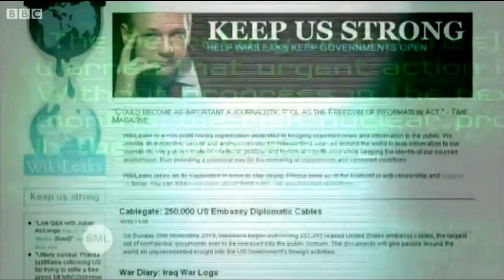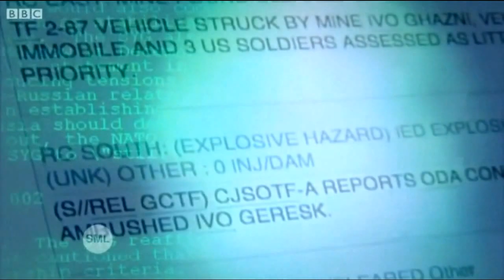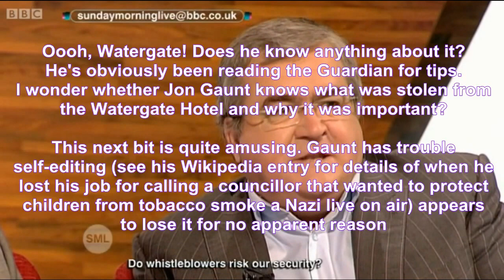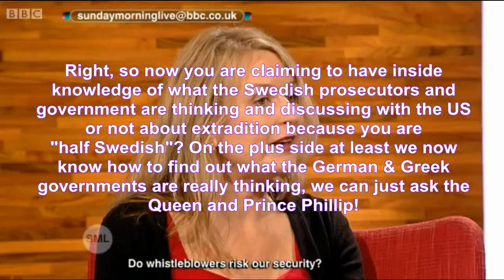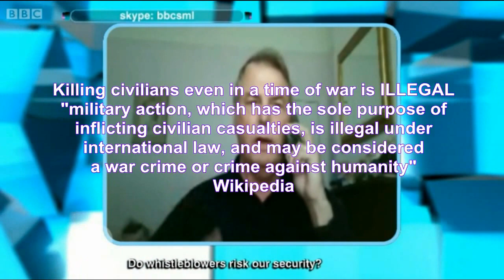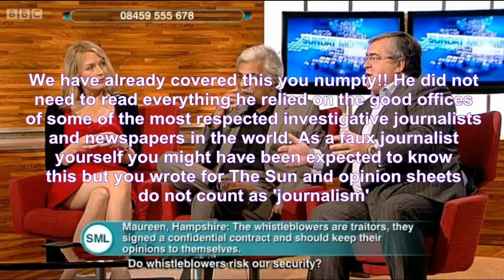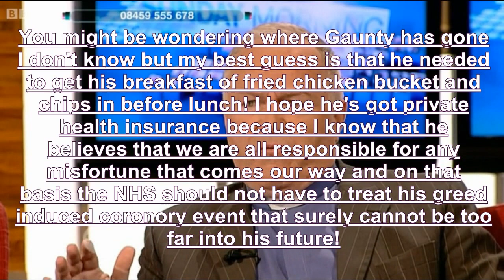Do whistleblowers risk our security? Jon Gaunt hasn't got a clue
The most disappointing aspect to all of this is that the ignorance of these two ‘commentators’ misled the viewers and may well have resulted in lending credence to the idea that Chelsea Manning and Edward Snowden were egoists hell bent on celebrity at the cost of the lives of intelligence officers and others whose names or identities had been revealed by the whistleblowers’ breach of confidence. None of that is true and that much is made clear from the rebuttal put forward by the only guest on the show with direct knowledge of the events Professor Gavin MacFadyen, Director of City University’s Centre for Investigative Journalism, who was given less than 90 seconds of air time in this otherwise facile debate.